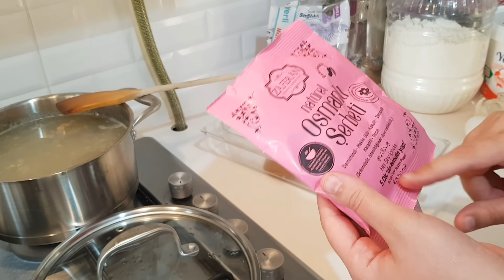İltifat Yağmuru | Lahana Sardık Anılarımızı Anlattık İftar Yemeği | Tavuk Paça Çorbası Günlük Vlog